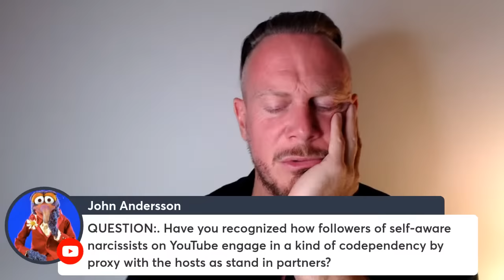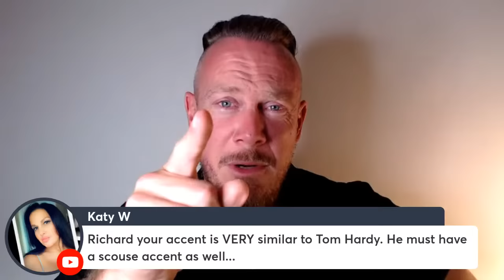How To Be Honest About Trauma Without Being A Victim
🔴 New Course: Narcissistic Cults Decoded

📖 Purchase "A Cult of One":
00:00 Introduction
00:06 Setting the Stage: The Problem of Victimhood
03:13 Cultural Influences and External Locus of Control
08:09 The Importance of Internal Boundaries and Critical Thinking
13:52 The Honesty of Self-Acceptance and Dialectical Behavioral Therapy
20:04 Rejecting Victimhood and Embracing Personal Responsibility
26:36 Rejecting Superficial Validation
27:22 Recognizing Pain and Setting Boundaries
33:58 Q&A Session Begins: Audience Engagement
36:06 Understanding Recovery Processes: Overcoming Victim Mentality
40:01 Embracing Individual Perspectives: Diversity of Thought